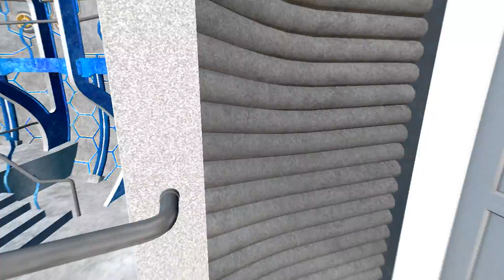TARDIS rewrite adventures (se2 ep4 RV) Falling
This is a fan made series of doctor who.

Exploring gmod maps with the power of the amazing tardis rewrite addon applied in the game Garry's Mod.

The tardis will land in some random map, but not all is well when enemies attack and the tardis will often take damage.

Series 1 to 4 are not apart of the RV (revamp) series due to how low edited and irrelevant they are to the current show.  I will keep them up on my channel however due to people actually enjoying them somehow, and its a nice look back to see how i've changed things. Series 5 and 6 are now called series 1 and 2 RV (revamp).

-WARNING OLD DESCRIPTION BELOW-

The rest of the episodes are still in progress. adding some final stuff to them.